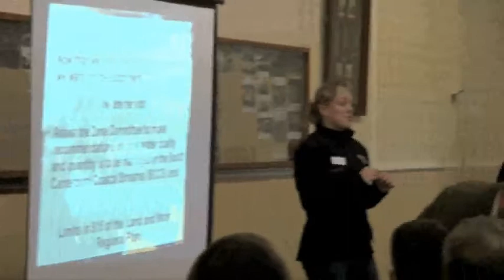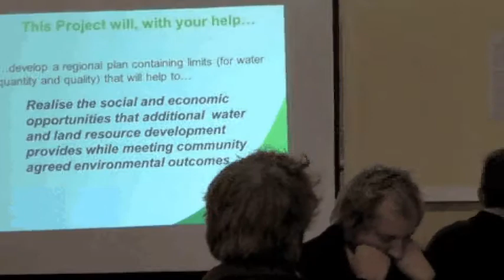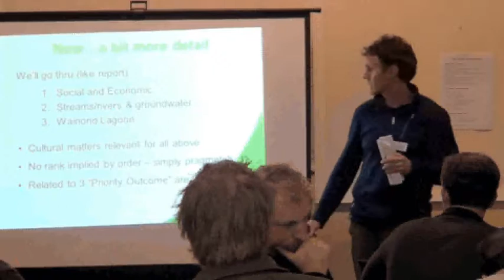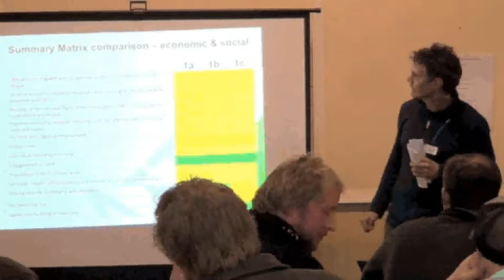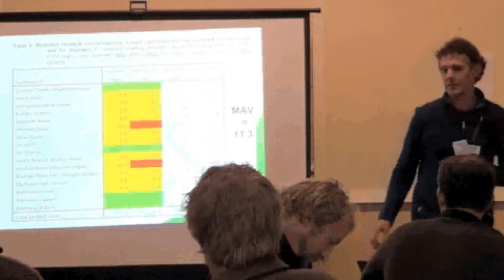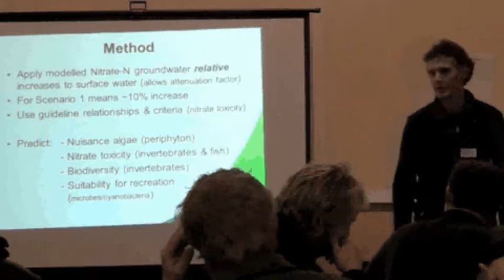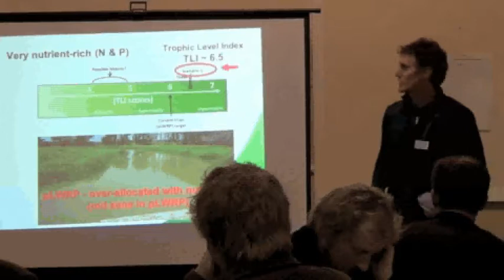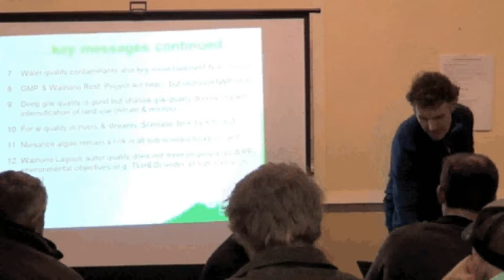South Canterbury Coastal Stream